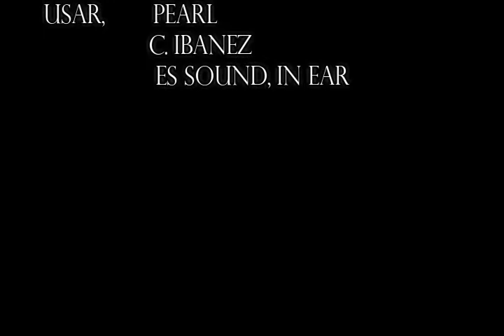So What/ Berimbau, Beto Preah Parahyba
Workshop, Caminhos e Pegadas, organização: Pearl Brasil. Um evento Realizado pela famosa marca de Baterias mundialmente conhecida, fundada no ano 1946 pelo mestre visionário " Katsumi Yamagisawa" na cidade de Tóquio- Japão, evento no qual o baterista e escritor "Beto Preah Parahyba" pode contar um pouco de sua experiencia de musico side man e Performance solo, como também tocar um play along do Álbum Luiz de Guia, musicas como So What do lendário Miles Davis, e Berimbau do mestre do Violão Brasileiro " Baden Powell, gravadas polo " Sebastian Pitré Trio no ano 2016.